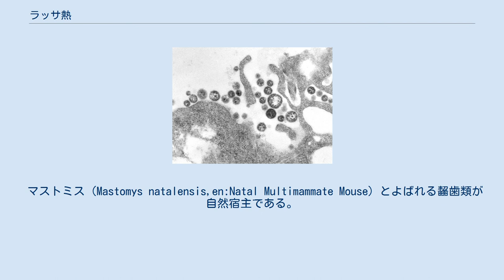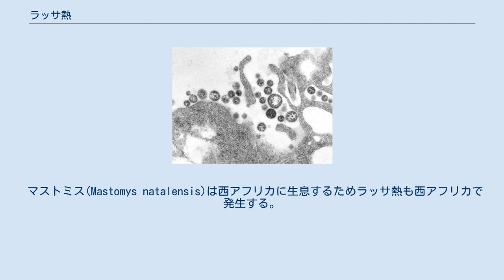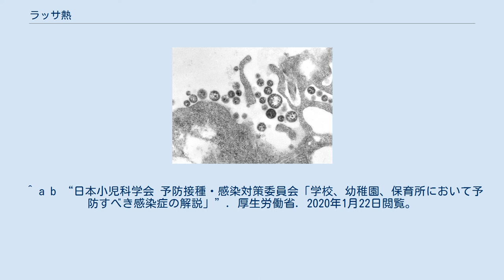ラッサ熱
ラッサ熱（ラッサねつ、英: Lassa fever）は、ラッサウイルスによるウイルス性感染症。
ウイルス性出血熱の1つ。
 マストミス（Mastomys natalensis,en:Natal Multimammate Mouse）とよばれる齧歯類が自然宿主である。
 サハラ以南西アフリカの国であるナイジェリア、リベリア、セネガル、ギニア、シエラレオネ等で毎年流行し、特に雨期よりも乾期に流行することが多い。
毎年20万人以上が感染。
感染者のおよそ80%が軽症であるが、約20%が重症となり致死率は感染者の1～2%程度。
この地域での年間死者数は約5000人。
妊婦は重症化し易く、胎内死亡、流早産を起こしやすい。
 1969年、ナイジェリアのラッサ村にて最初の患者が発生。
1970年代にウイルスが分離され、村名にちなんでラッサウイルスと命名された。
 日本では1987年にシエラレオネからの帰国者が発症している。
 アレナウイルス科に属し1本鎖RNAをもつ。
 マストミスという齧歯類の動物が自然宿主。
感染しているマストミスは症状を示さず、排泄物、唾液中に終生ウイルスを排出する。
基本的に空気感染せず接触感染であるが、ヒトは咳などの飛沫感染により伝播し二次感染も起こるが、手肌の接触程度では感染しない。
 マストミス(Mastomys natalensis)は西アフリカに生息するためラッサ熱も西アフリカで発生する。
潜伏期間は6 - 17日で致死率は感染者の1-2%である。
日本では1987年の輸入例を除き発生はない。
また、非感染地域での2次感染は報告されていない。
 ラッサウイルスは、4つのサブグループから形成される。
ナイジェリアに3つのサブグループがあり、ギニア、リベリア、シエラレオネに残りの3つのサブグループが存在する。
ラッサウイルスはアフリカ大陸に広範に分布するマストミスを宿主とする。
 ナイジェリアでは風土病扱いとなっている。
ウイルス性出血熱のくくりでは、エボラ出血熱やマールブルグ病と比べ致死率は低いものの流行の規模が大きいため、2018年に150人、2020年1月だけに限れば41人以上の死者を出している。
 特異的な症状は示さない。
数日～16日の潜伏期を経て徐々に進行し主な症状は発熱、頭痛、倦怠感、関節痛、咽頭痛、嘔吐、下痢、吐血、下血、粘膜出血などインフルエンザ様症状の出現。
脳炎症状を併発する場合もある。
重症例では顔面、頚部の浮腫、粘膜出血、中心性チアノーゼからショックに至り、ときに再燃がみられ、また回復後に知覚神経麻痺（代表は聴覚障害）・歩行失調や後遺症として聴覚障害が25%ほどにみられる。
 BSL-4レベルの施設で、培養細胞を用いて咽頭ぬぐい物、血液、尿などからウイルスを分離。
血液などの検体からPCR、ELISA、免疫抗体法などで遺伝子や抗体を検出する。
鑑別診断は他のウイルス性出血熱、発熱性感染症の原因病原体の不検出。
臨床検査所見として、蛋白尿、GOT、GPTの上昇が見られる。
 リバビリンの有効性が示唆されているが、使用群と非使用群に有意差なしという報告もある。
患者の退院は血液、尿からウイルスの非分離が条件となる。
 感染症法における一類感染症で、診断した医師はただちに最寄りの保健所に届け出る。
検疫法における検疫感染症である。
 ^ a b “日本小児科学会 予防接種・感染対策委員会「学校、幼稚園、保育所において予防すべき感染症の解説」”. 厚生労働省. 2020年1月22日閲覧。
 ^ a b 感染症の話 ラッサ熱 ^ a b c d ウイルス性出血熱 森川茂（国立感染症研究所 ウイルス第一部第一室） ^ 東京都保健医療公社 荏原病院 沿革（昭和62年8月） ^ “ナイジェリアでラッサ熱流行、今月だけで41人死亡”. AFP (2020年1月29日). 2020年1月29日閲覧。